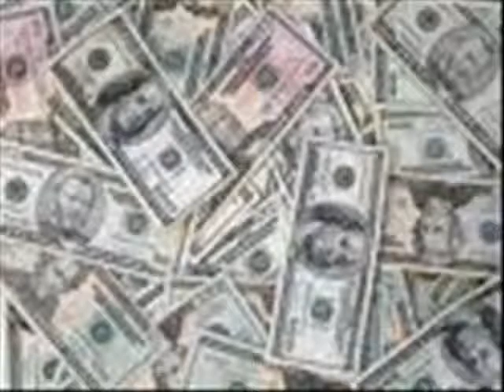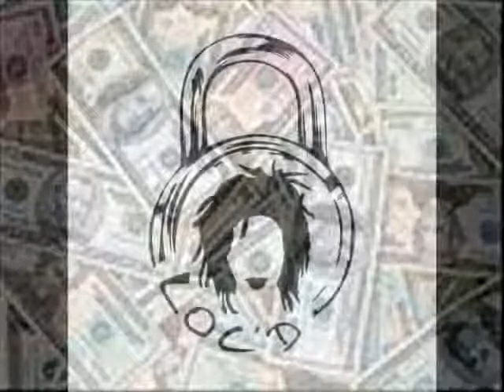Truth FREESTYLE (Queen City's Finest)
Noah's Ark Mixtape, freestyle using beamer, bens and bently. TRUTH
hottest female rapper EVER